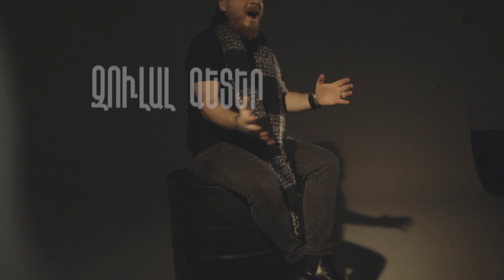Hagop Mgrdichian - Yares Our Knats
Original song by Paul Baghdadlian
Arrangement: George Hindoyan
Mix and Mastering: Garik Amyan

Director: George Hayrapetyan
D.O.P: Hakob Kotolkian
Video Recorded at Blueberry Studios
Hair-Stylist: Kevork Sukyasyan